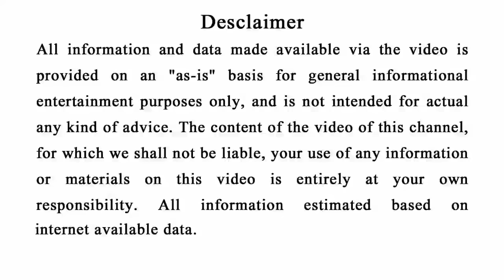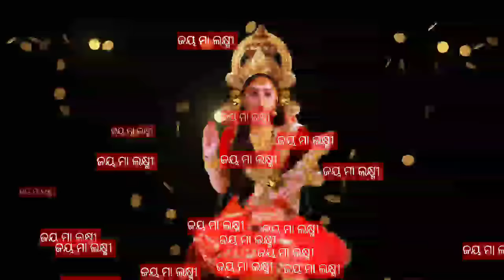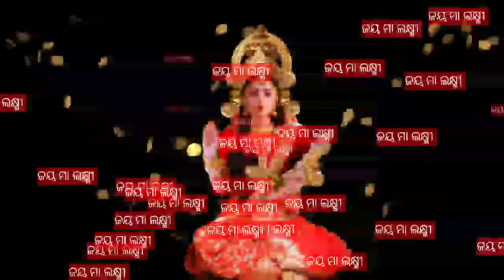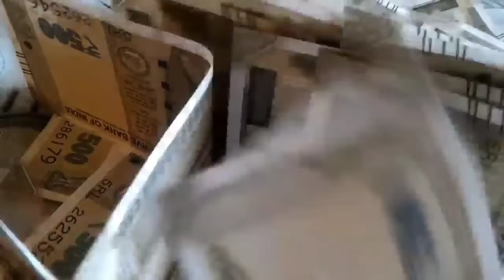Dhanteras 2023 | ଧନତେରସ ଦିନ ଘରକୁ କେଉଁ ଜିନିଷ ଆଣିବା ଉଚିତ୍ | Dhanteras Puja vidhi odia | Diwali 2023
Dhanteras 2023, ଧନତେରସ ଦିନ ଘରକୁ ଆଣନ୍ତୁ ଏହି ଗୋଟିଏ ଜିନିଷ ଧନର ବର୍ଷାହେବ | Dhanteras 2023#Diwali#Maalaxmi

Dhanteras 2023
10 November Dhanteras 2023
Diwali 2023
12 November Diwali festival
Dhanteras kab hai
Dhanteras Dina gharaku kou jinisa anile dhana badhe
Dhanteras 2023 upaya
what we can do and buy on Dhanteras 2023
Dhanteras ke din kya kharidna chahiye
Diwali kab hai 2023
divali laxmi puja muhurat
Diwali laxmi puja muhurat

odia bayagita
odia sadhubani
odia anuchinta
odia tips
odia vastu tips
vastu bichara
odia nitibani

Malika bachana
Malika katha
Odia purana katha
Debabani odia

Mythology odia
Divine tips odia
ଦୈନିକ ରାଶିଫଳ
ମାସିକ ରାଶିଫଳ odia
Motivation odia